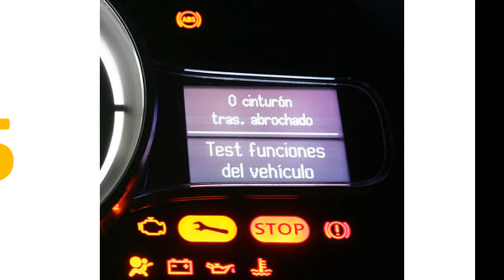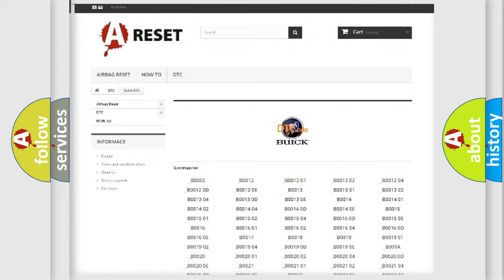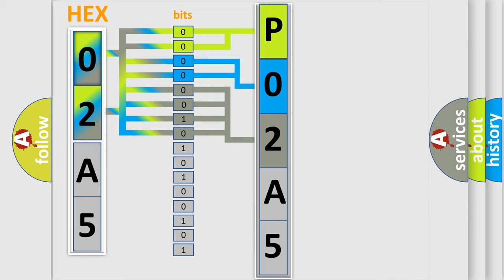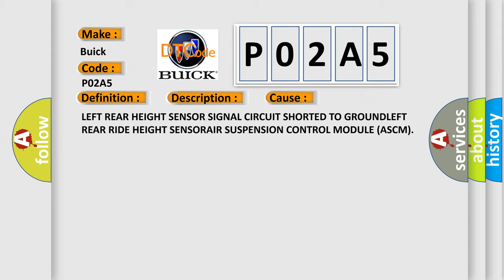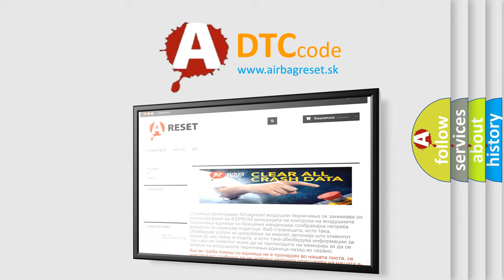DTC Buick P02A5 Short Explanation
Contents:
0:21 Basic DTC analysis according to OBD2 protocol standard.
1:48 Insight into programming
2:58 A diagnostically understandable description of the Diagnostic Trouble Code
3:05 Basic error definition

Make:
Buick
Code:
P02A5
Definition:
Left Rear Ride Height Sensor - Circuit Short To Ground
Description:
The Air Suspension Control Module (ASCM) detects when the Left Rear Ride Height Sensor signal is shorted to ground while ignition is in the Run position.
Cause:
LEFT REAR HEIGHT SENSOR SIGNAL CIRCUIT SHORTED TO GROUNDLEFT REAR RIDE HEIGHT SENSORAIR SUSPENSION CONTROL MODULE (ASCM)